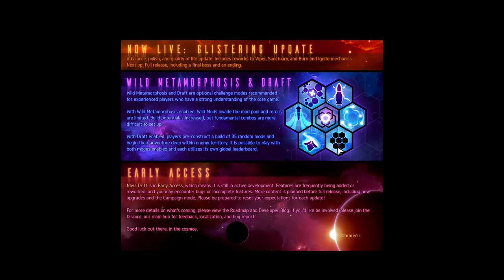Nova Drift the return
love this game finally returning to it